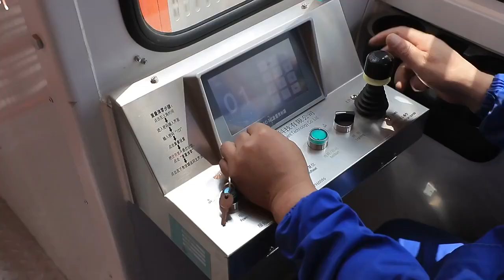High Effectivity Lifting Machinery 2t Double Cage Elevator, Building Hoist, Construction Hoist